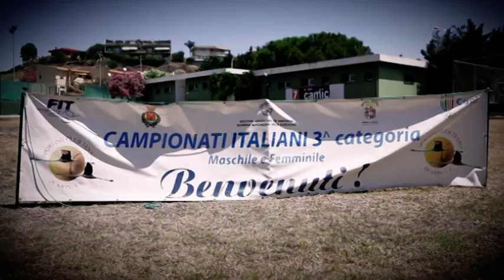Promo Italiani 3° Cat 2016